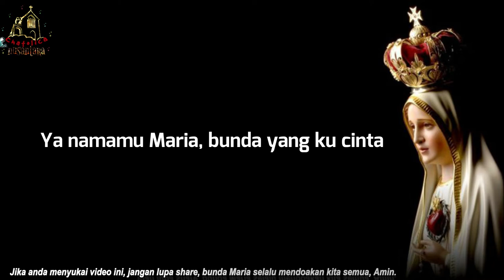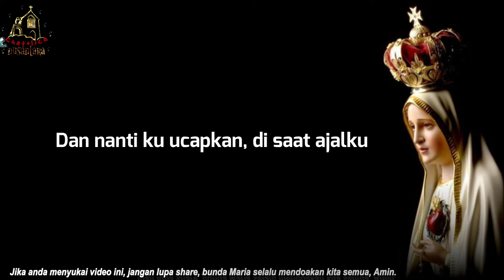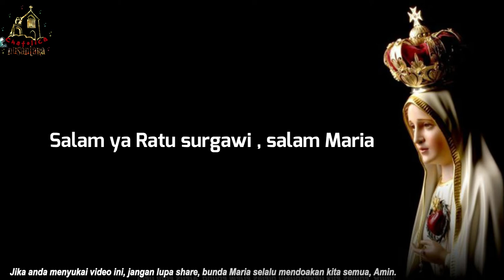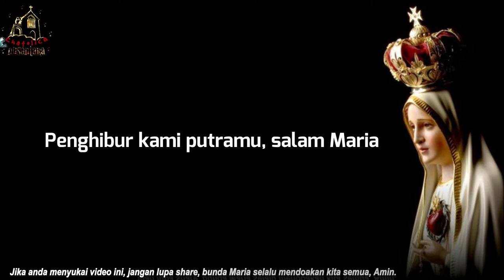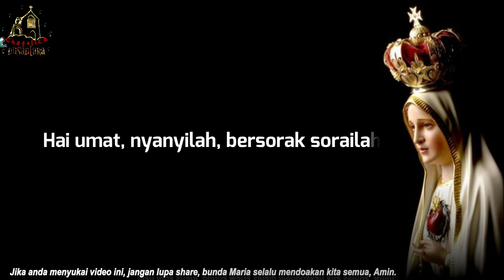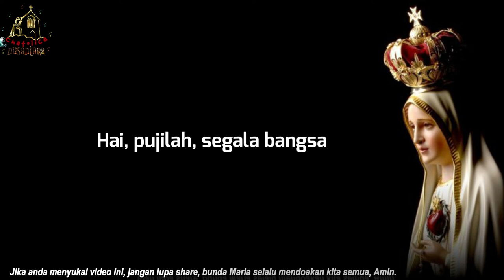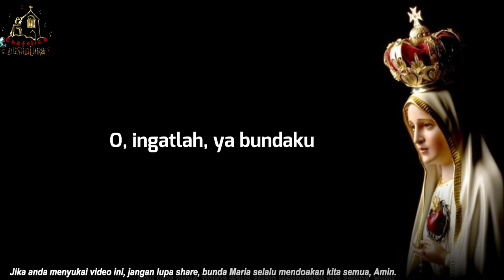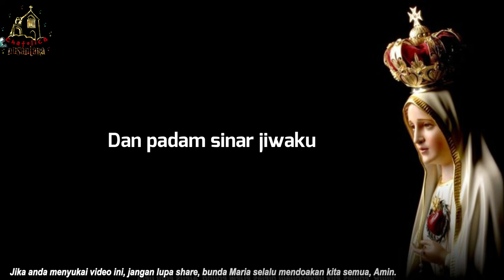3 LAGU BUNDA MARIA with lyrics - Chatolica Nusantara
Selamat hari minggu untuk semua saudara-saudara terkasih, pada penutupan rosario ini channel kami CHATOLICA NUSANTARA mengunggah video yang berisi tiga lagu ibadat rosario yang sering dinyanyikan umat katolik pada bulan rosario ini, semoga pada tanggal 31 Mei 2020 ini, tepatnya pada penutupan rosario ini, semua orang dapat berdoa kepada Bunda Maria, Bunda sang Juru selamat kita Yesus Kristus, agar dapat selalu Bunda Maria mendoakan kita agar diberikan kesehatan, kebahagian, serta kelancaran rejeki selalu, Jesus Bless You, Amen.